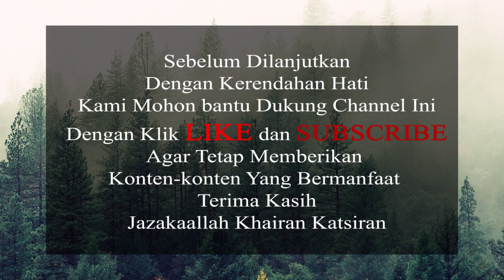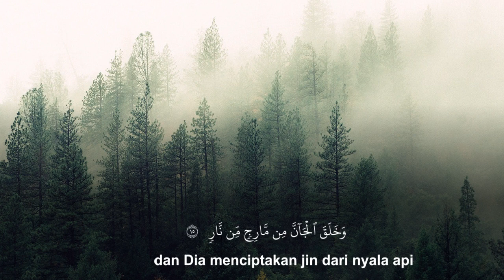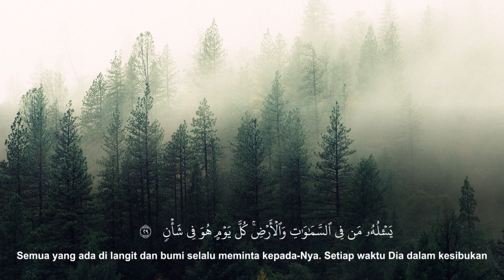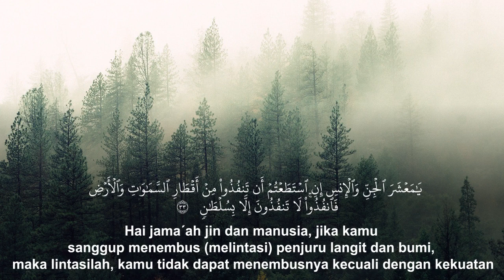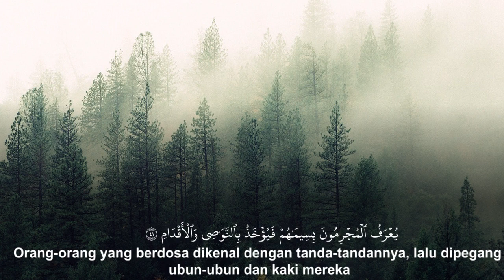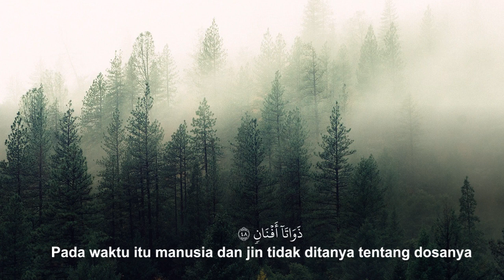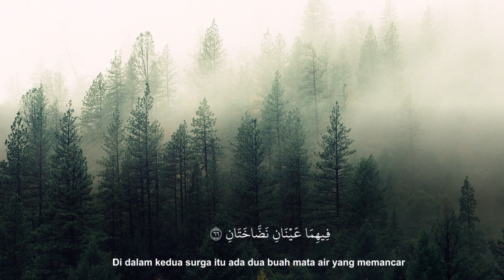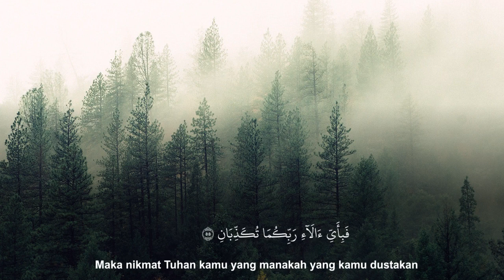Ar Rahman Merdu by Ridjal Ahmed